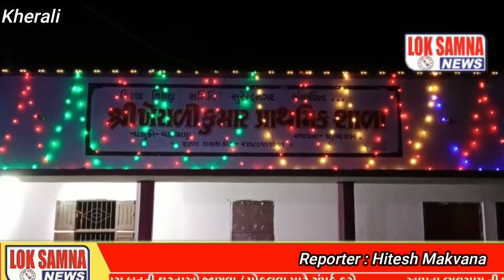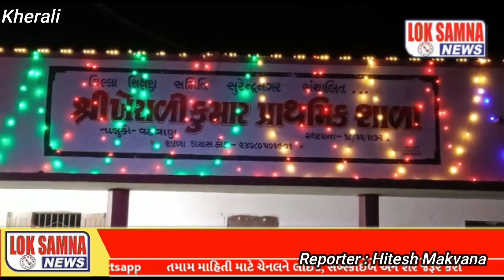ખેરાળી ગામની પ્રાથમિક શાળા ની 151 સ્થાપના વર્ષે નિમિત્તે ઉજવણી કરવામા આવી..